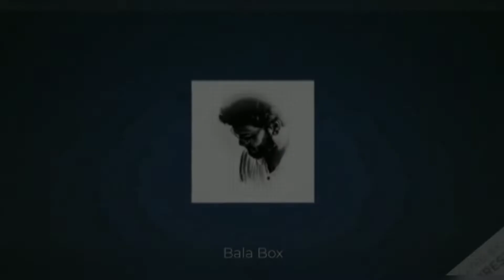Radhe Shyam Movie Review Tamil | Prabhas | Pooja Hegde | Radha Krishna Kumar | Thaman | Bala Box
This video contains Movie review of Radhe Shyam in Tamil on my point of view.